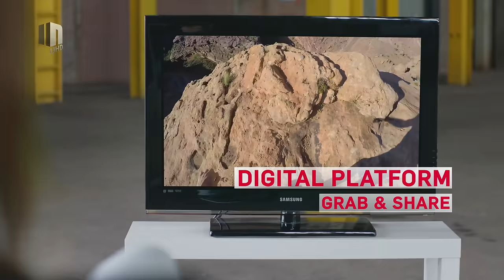It’s official: INSIGHT UHD is LIVE!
INSIGHT UHD is LIVE!

INSIGHT is the first interactive Ultra HD channel that brings you a complete new viewer experience. We have a passion for creating programs that takes you on an adventurous journey to explore and interact with stories. With INSIGHT you now have the power to play your own part in the programs you watch; where ever you are on multiple devices. We welcome you to the other side, INSIGHT.